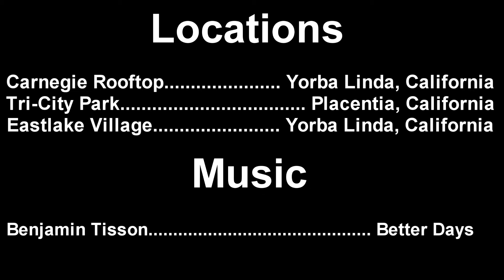Short Nature Documentary (Nature at your Backdoor)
A short Nature Documentary created for Film 265 at Orange Coast College.